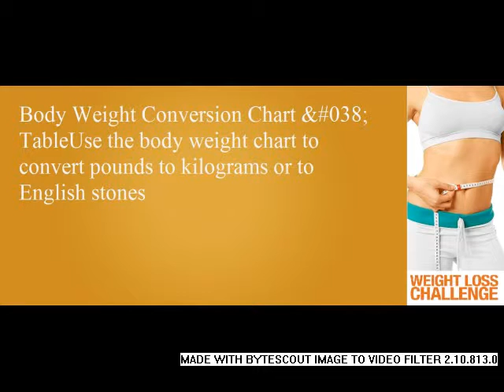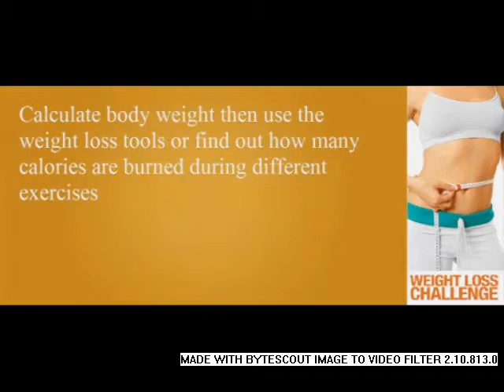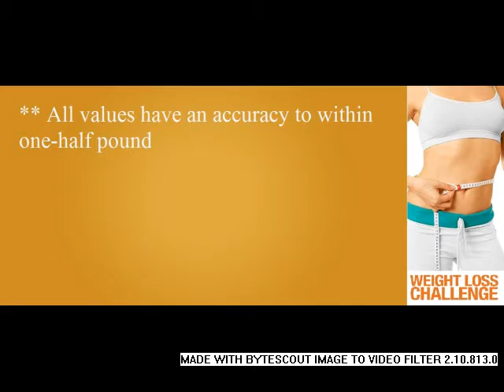Body Weight Conversion Chart &#038; Table